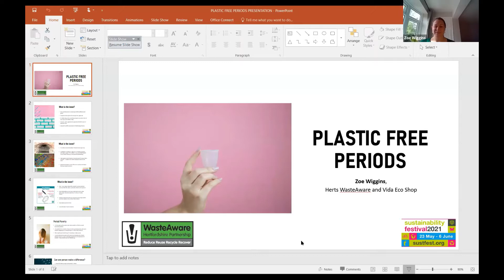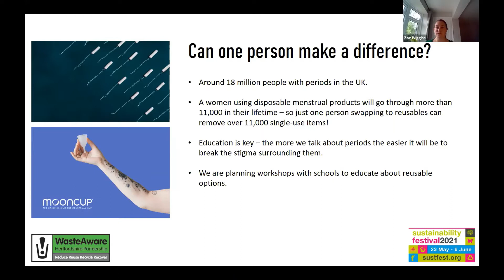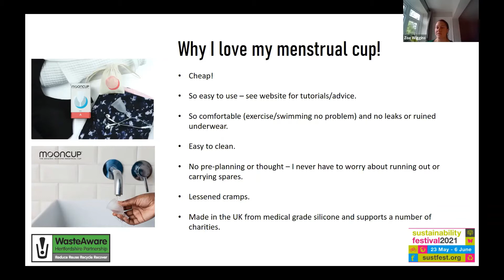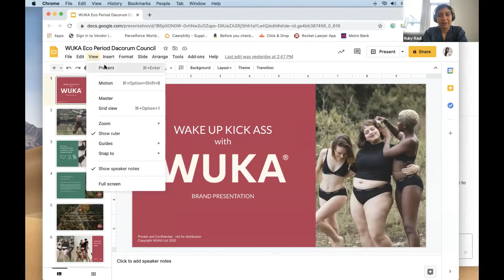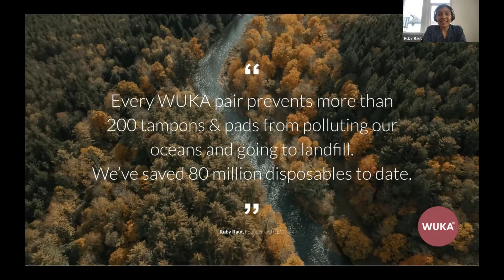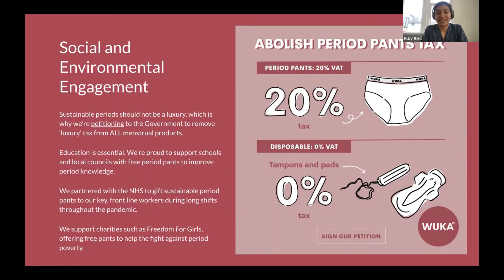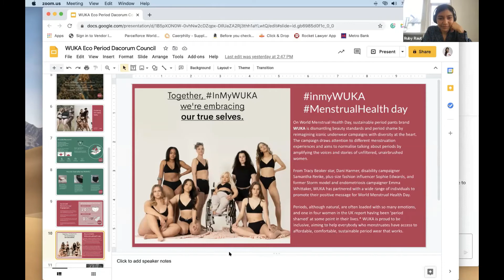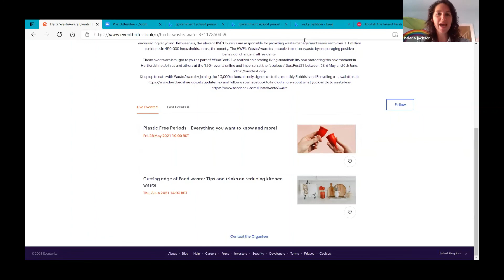Plastic Free Periods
Going plastic free is easy, cost effective and comfortable! Learn about the different options available, hear real life experiences about using them and discuss pros and cons of each. Plus, information about why going plastic free is a good idea - for your body and the planet.

Recording took place as part of SustFest21, a 2-week sustainability festival organised by Sustainable St Albans.